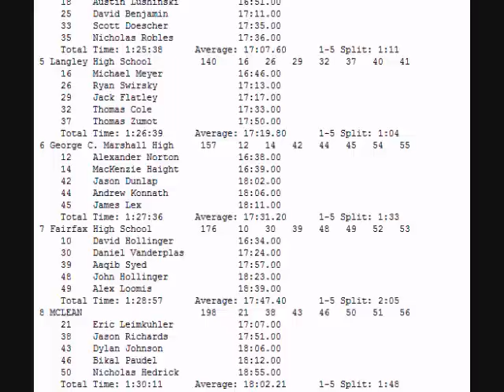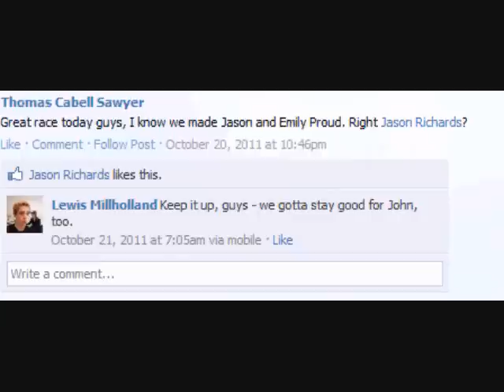McLean High School Journey to Regionals XC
cross country